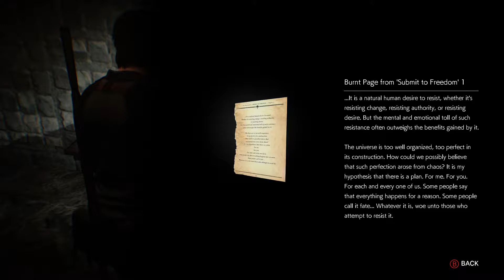Chapter 9: Another Evil - The Evil Within 2 Playthrough w/Commentary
So just when I thought things were going so well. I get taken to this fresh new medieval torture dungeon by our spooky new friend. Sorry for my slow progression before now. This was my first playthrough of the game. But it seems like I'm catching my stride. Enjoy. Happy October.